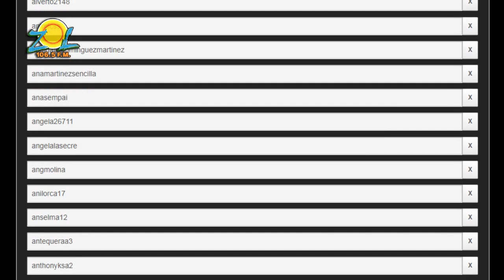Concurso de ZOL FM regala orden de compra de 25 mil pesos por día de las Madres